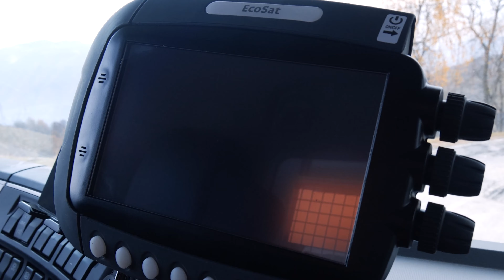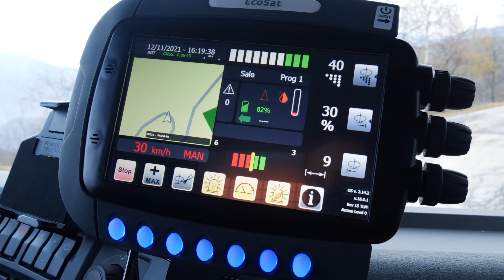The Bucher Electra: Electric gritting at it's finest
The Bucher Electra is the world's first fully electric road gritter. Protect your roads and the environment with the latest in winter maintenance technology.